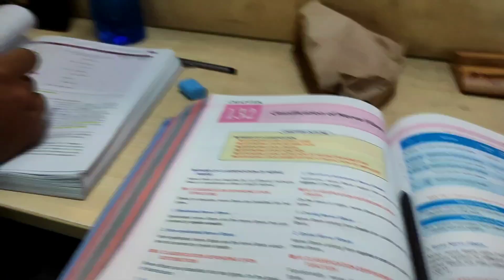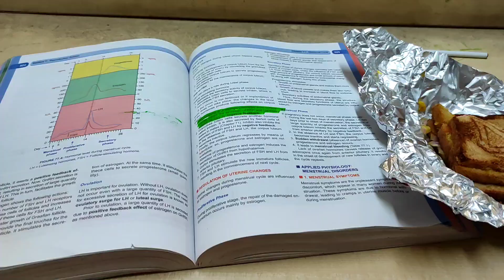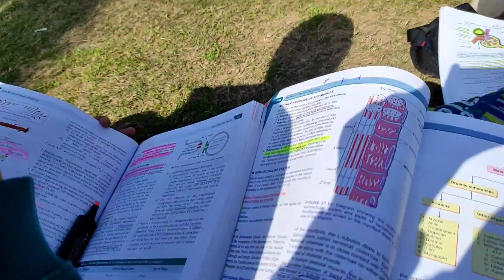MBBS First year professional Exams | MBBS Study vlog | Study with me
This video is my MBBS exam study blog.
I made this video and recorded in my exams days .
Please give alots of love to this🫀.